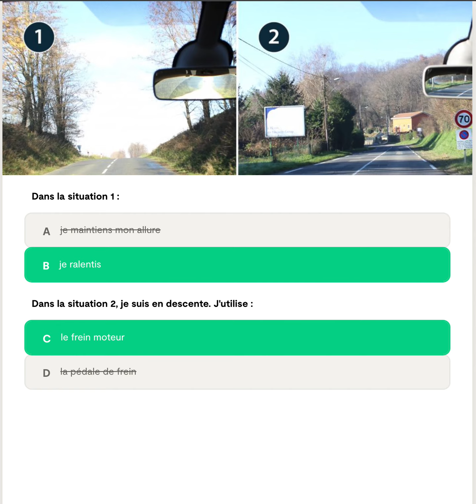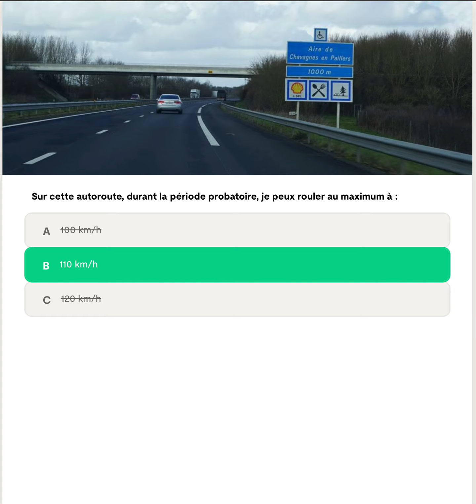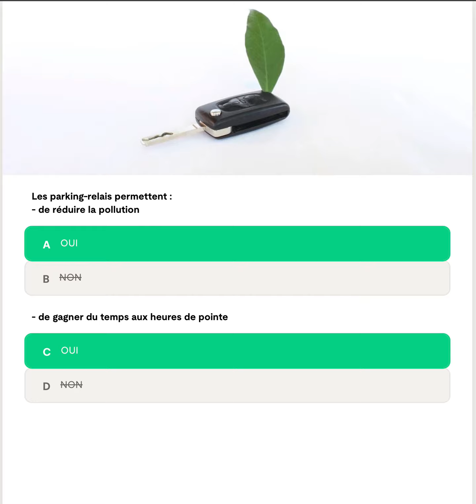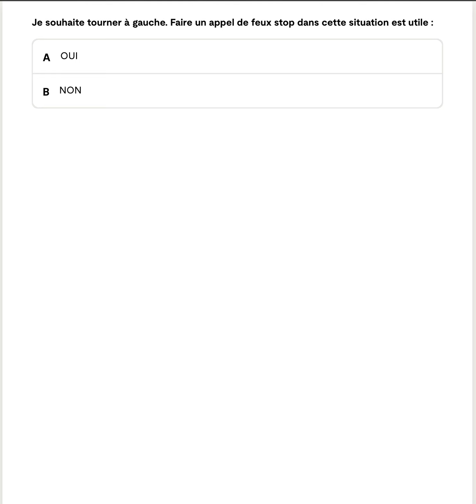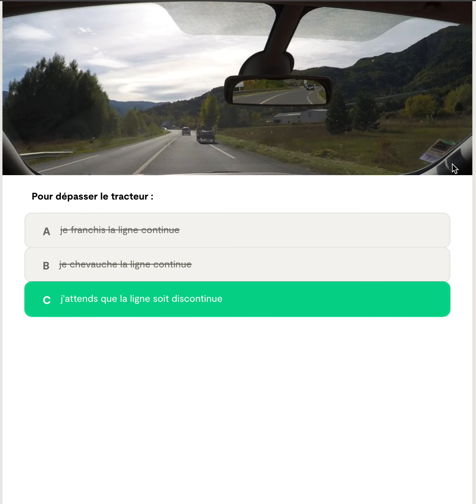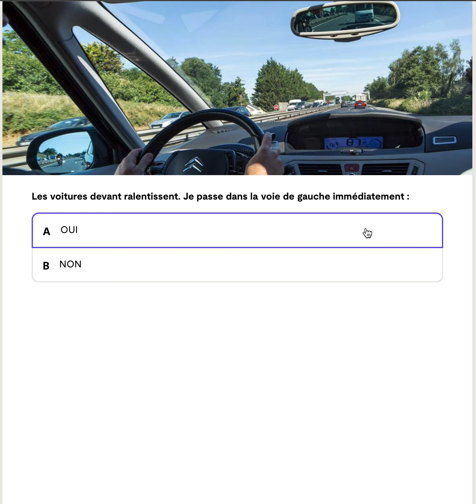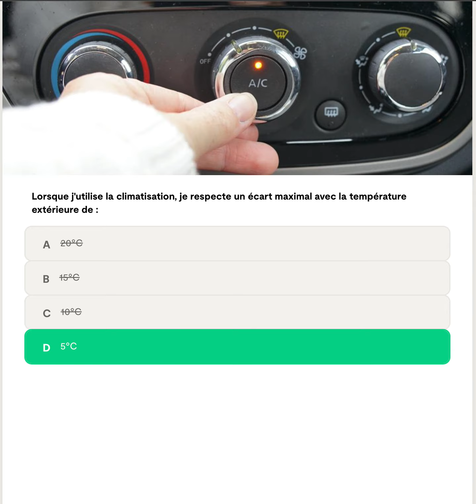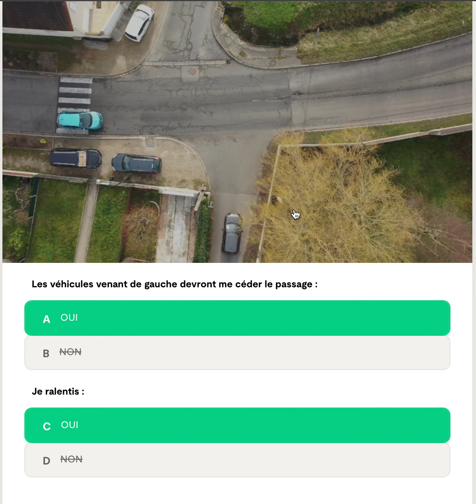CODE DE LA ROUTE 2024 session N°04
Bienvenue sur cette nouvelle playlist qui va vous permettre de vous entrainer au code de la route voiture. Vous y trouverez des sessions spécifiques et des sessions de code de la route type examen.

Si vous souhaitez faire un don pour soutenir la chaîne n'hésitez pas, il sera le bienvenue pour mieux nous équiper en son et vidéo.